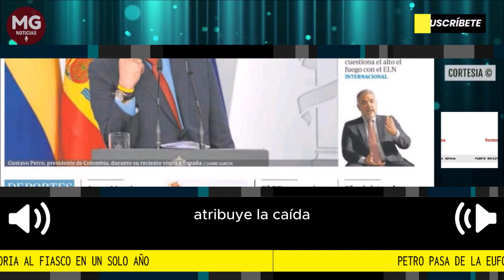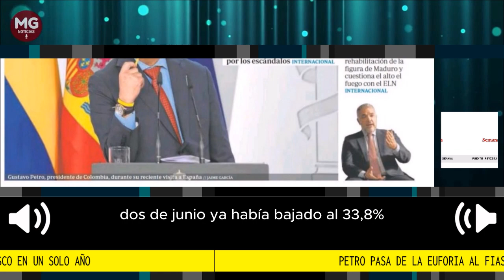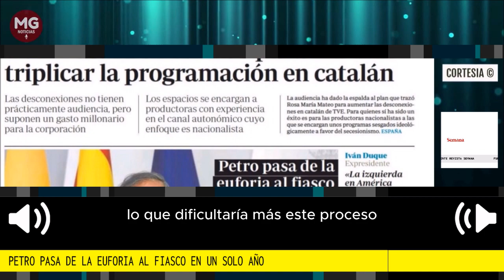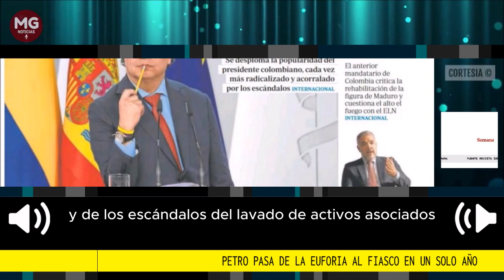🚨 PETRO PASA DE LA EUFORIA AL FIASCO EN UN SOLO AÑO Según ABC de Madrid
A un año de su elección, el gobierno Petro pasó de la euforia a la crisis permanente: ABC de Madrid
El diario español dedicó dos de sus páginas a analizar la situación del Ejecutivo. Atribuye la caída en la popularidad del mandatario al enredo en su agenda de reformas y a las complicaciones con el proceso de paz total.